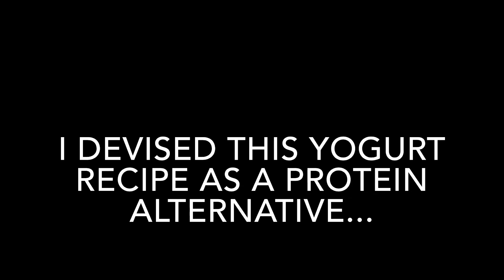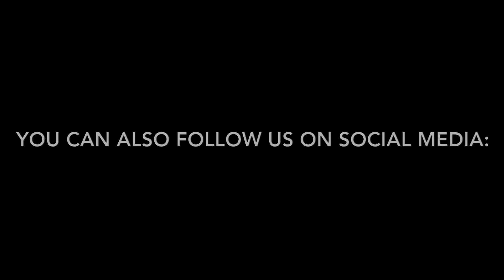🍨AUTISM TWINS RECIPE!! Greek Yogurt: Alex & Will Style!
Autistic Nonverbal Twins Do Greek Yogurt: Recipe Collection l EllisFamLife

In this video, we give a recipe for adding some fun and yummy stuff to Greek Yogurt...because the twins can’t eat of lot of meat, we use GY as a good source of protein.

MCT oil
Lakanto Monkfruit
Organic cane sugar

We're a family of 6, doing life with nonverbal autistic twin boys...This is EllisFamLife autistictwins, where we like to keep it real, share fun and serious stories, tips of the trade, anecdotes, and basically, what our life looks like day to day.
New videos loaded on Wednesdays and Saturdays...